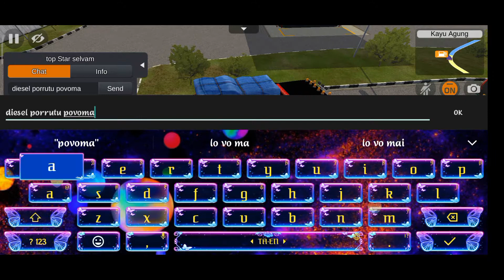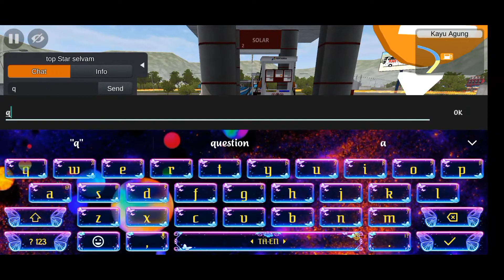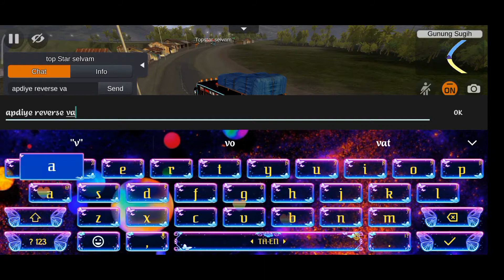BUS SIMULATOR INDONESIA MULTIPLAYER| PLAY WITH REAL BUS DRIVER|TN 84 GAMING